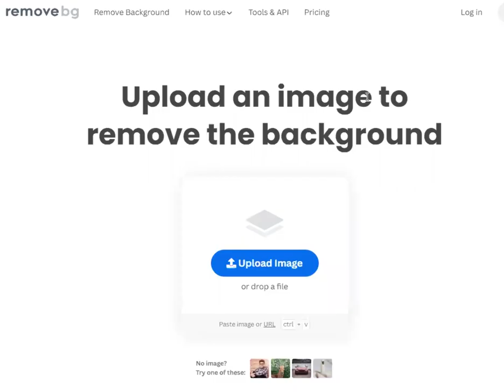How To Remove a Background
rehabshow rehab